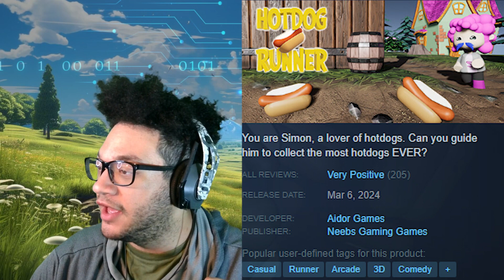Hotdog Runner! The BEST Game Out There?!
Check out this cheap and entertaining arcade 3d runner game by one of my favorite gamer groups!

Neebs Gaming Links -